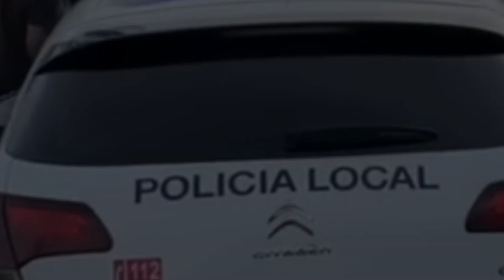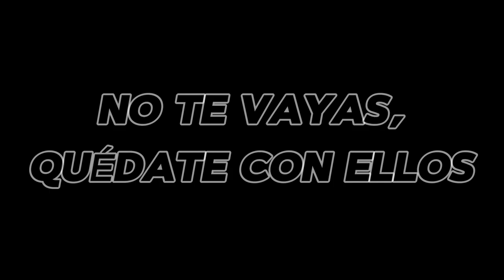RKR's & GP JEREZ. ¿ Lo viviremos así en 2024?